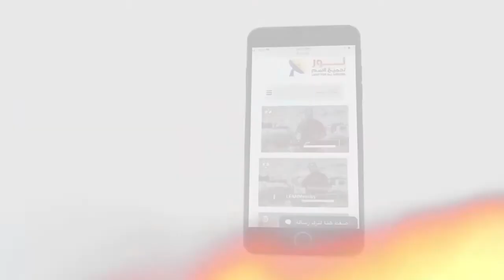488 الله ظهر في الجسد .. هل يعقل هذا ؟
الله ظهر في الجسد .. هل يعقل هذا ؟